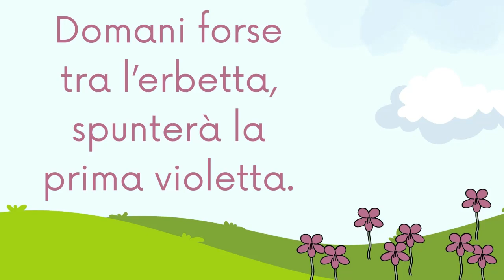FILASTROCCA DI PRIMAVERA di Gianni Rodari: testo e link per attività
TESTO
Filastrocca di primavera
più lungo è il giorno, più dolce la sera.
Domani forse tra l’erbetta
spunterà la prima violetta.
O prima viola fresca e nuova,
beato il primo che ti trova,
il tuo profumo gli dirà,
la primavera è giunta, è qua.
Gli altri signori non lo sanno
e ancora in inverno si crederanno:
magari persone di riguardo,
ma il loro calendario va in ritardo.

Se ti è piaciuto questa filastrocca, metti un bel like e unisciti al canale per restare aggiornato e non perderti nemmeno una delle prossime attività!!
Grazie !!!